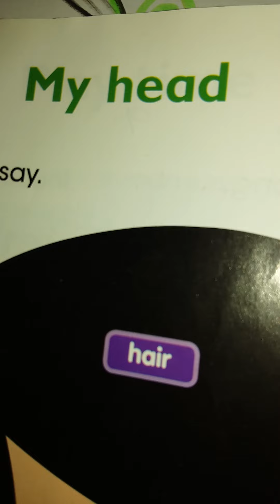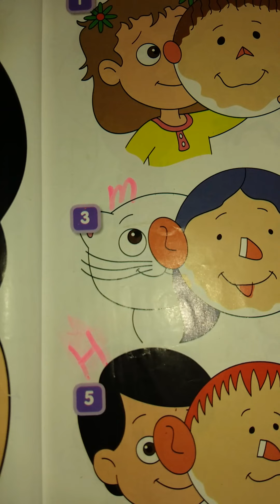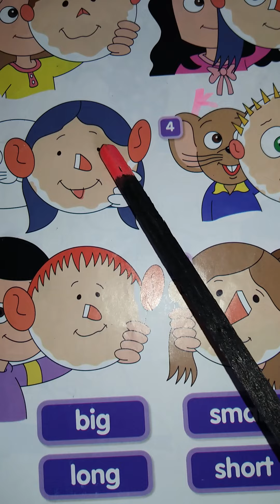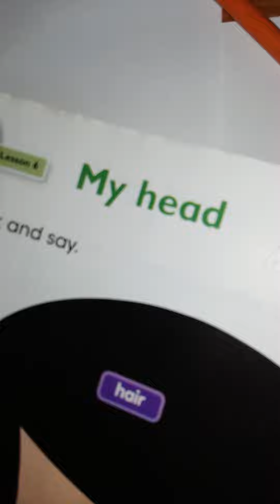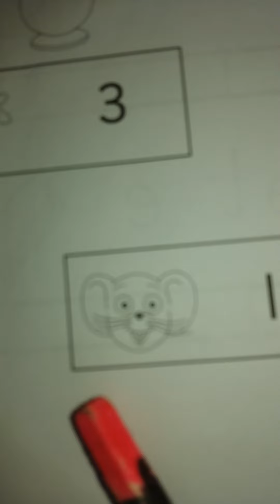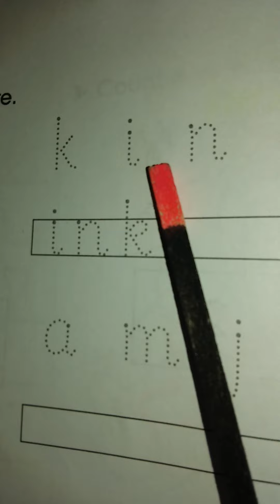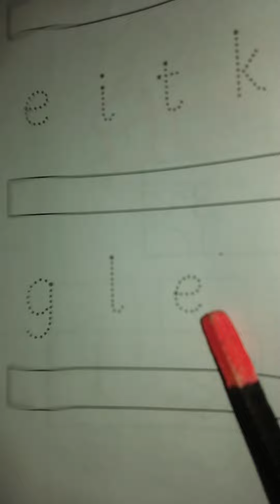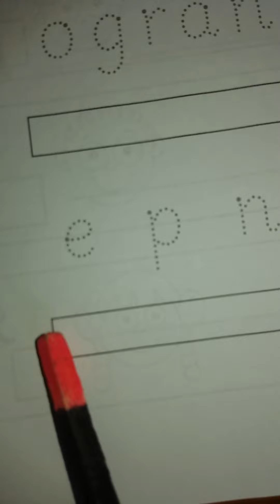الدرس 6 الفصل 1 للثالث الابتدائي My head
في هذا الدرس نتعلم كلمات جديده
longطويل
short  قصير
  big كبير
small صغير